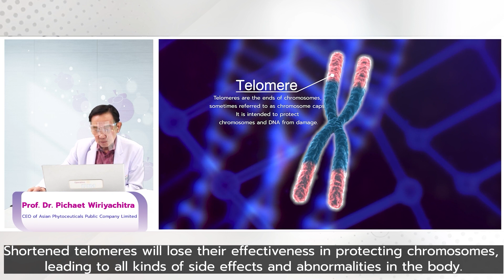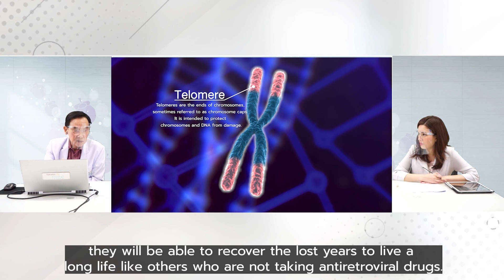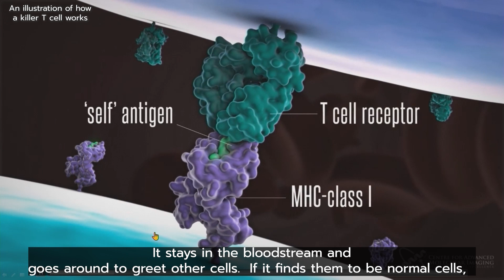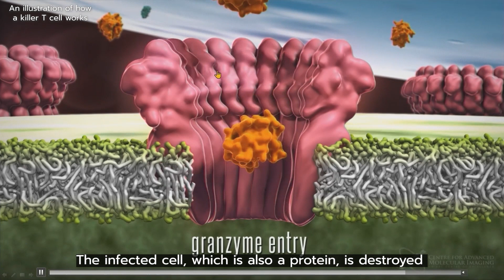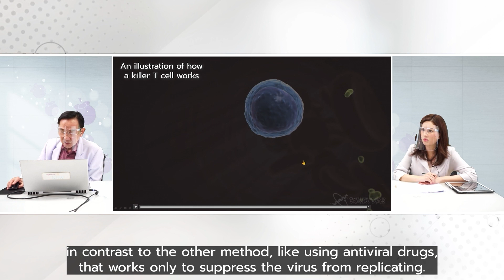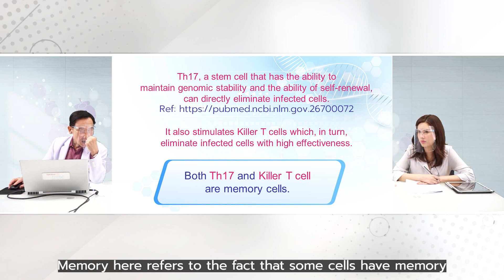HIV Successful Treatment with APCO Immunotherapy How It Works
One feature of APCO immunotherapy is its high efficacy in repairing telomeres. Antiviral drugs work well to suppress the virus from replicating but they also interfere with the repair of telomeres.  The side effects of antiviral drugs together with the HIV virus cause telomeres to shorten, preventing cells from dividing, eventually leading to cell atrophy and death. What we want to say here is that these side effects can be stopped or reduced.Antiviral drugs work well to suppress the virus from replicating but they also interfere with the repair of telomeres.  This process is the reason why people who continuously use antiviral drugs will have their life span shortened by nine years, according to statistics.  But if we can repair their telomeres, they will be able to recover the lost years to live a long life like others who are not taking antiretroviral drugs. In this area is where we lengthen the telomere and reduce the side effects of antiretrovirals.

Scientific studies have shown that the CD4 that was destroyed most by HIV is Th17. A research institute at Chiang Mai University tested our innovation and found that. To be boosted Th17 by 500 percent.  And this is within 15 days. Meanwhile, we  found that another CD4 which is Th1 also increased by 200% too. The increase in Th1 and the Th17 together can stimulate a type of white blood cells known as Killer T cells. This process truly kills the virus, in contrast to the other method, like using antiviral drugs, that works only to suppress the virus from replicating. Therefore, immunotherapy produces a result that is different from  that achieved by the use of antiviral drugs.

Asian Phytoceuticals Public Company Limited
APCO Bangkok Office Address:
30 Floor AIA Bldg. Capital Center 89 Ratchadaphisek Road.
Dindaeng Dindaeng District,
Bangkok 10400
Kingdom of Thailand